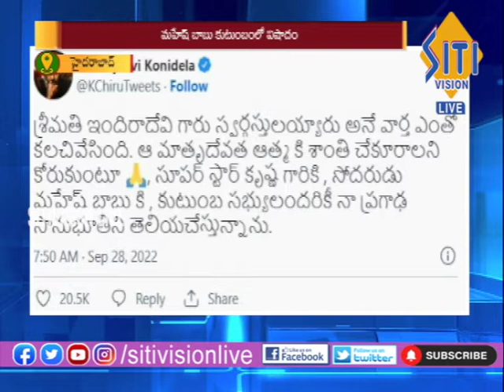NEWS UPDATE 8.30 PM 28-09-2022 || Siti Vision Live